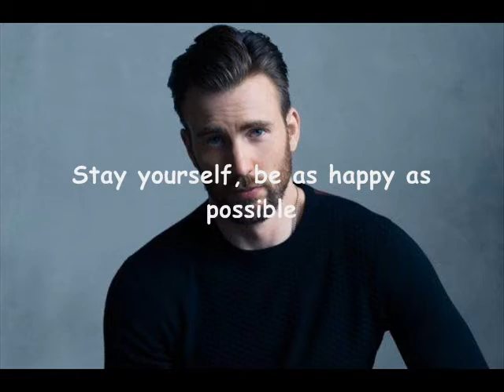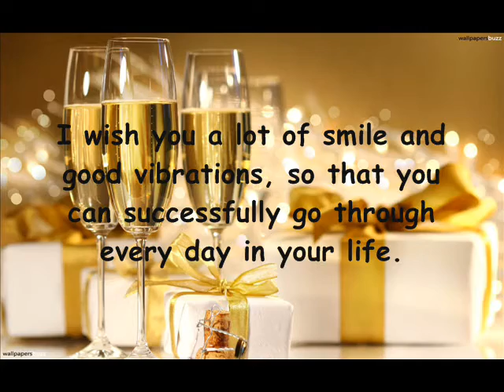Happy Birthday Chris Evans 2016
It's been long time I haven't made any videos. in this chance, I want to wish Chris Evans, a very happy birthday. And suddenly I've got an idea to make a very simple clip for him. I know all my videos are still far from perfect, I never learn this properly, only by myself...but still making videos are my hobby beside baking :) Ok, enough to say...thank you for watching. Chris, I'm hoping so much you will have time to see this video. Hope you like it. hugsss...